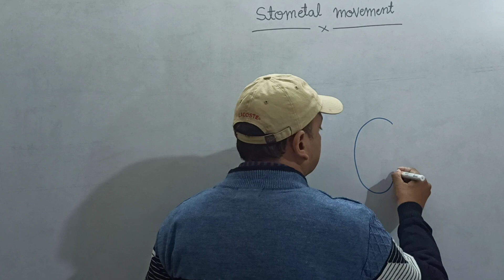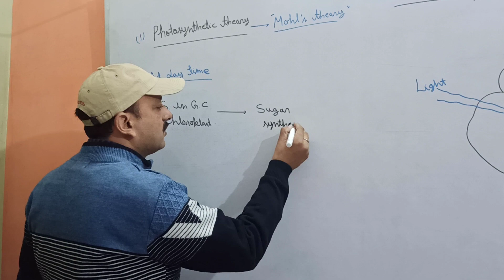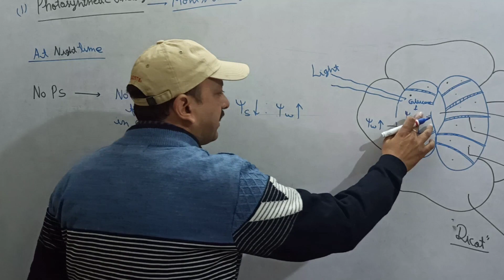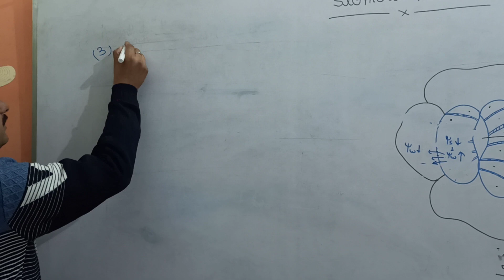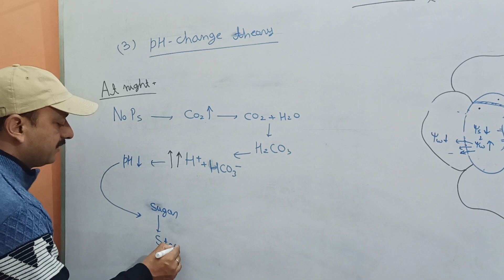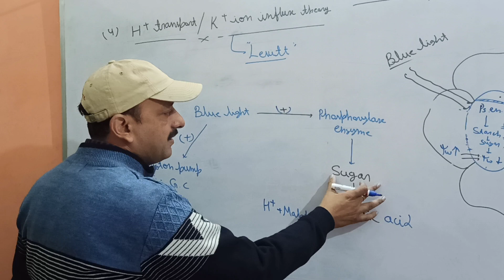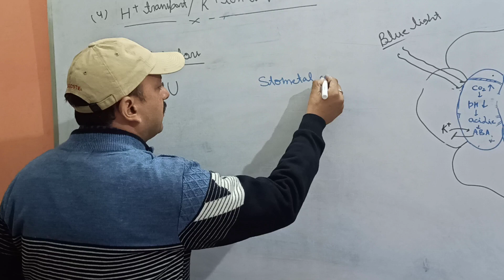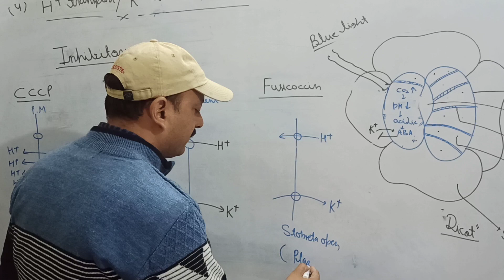STOMATAL MOVEMENT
Transpiration